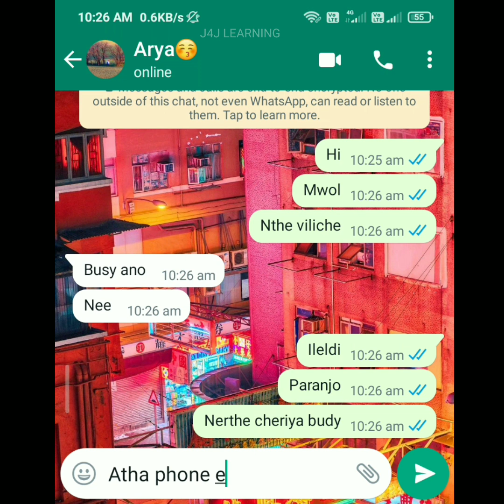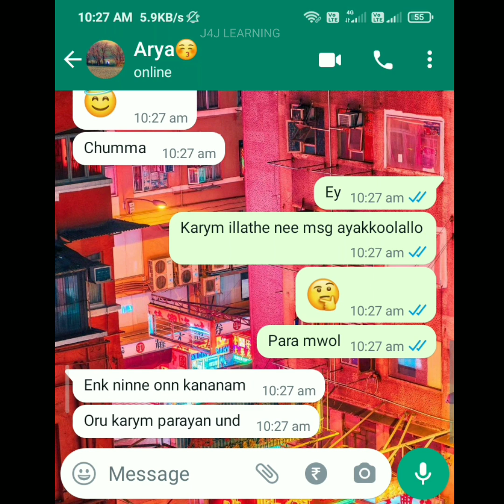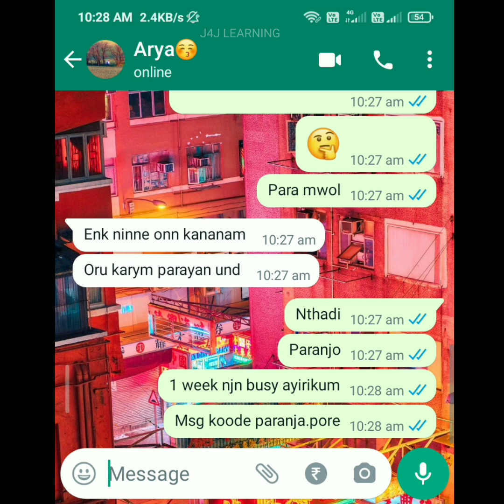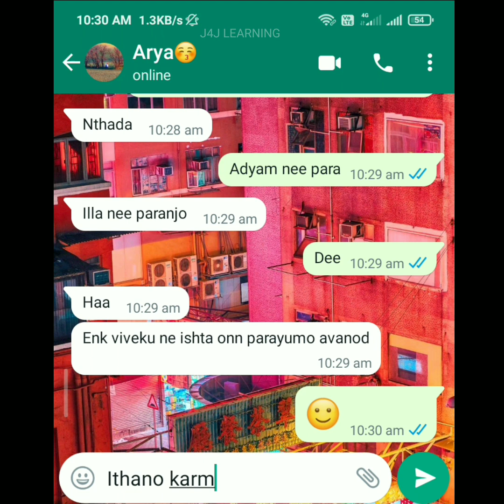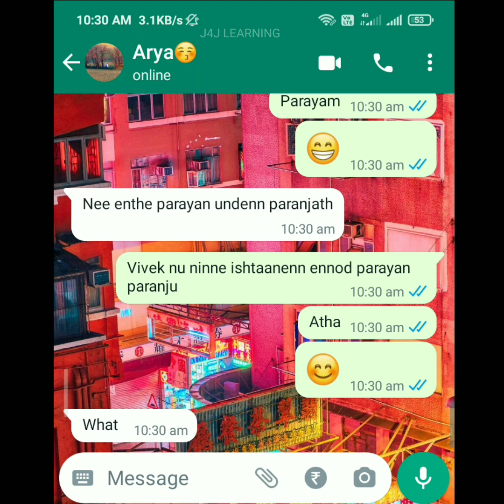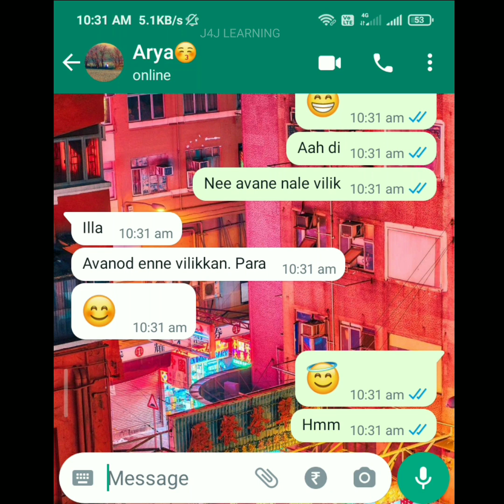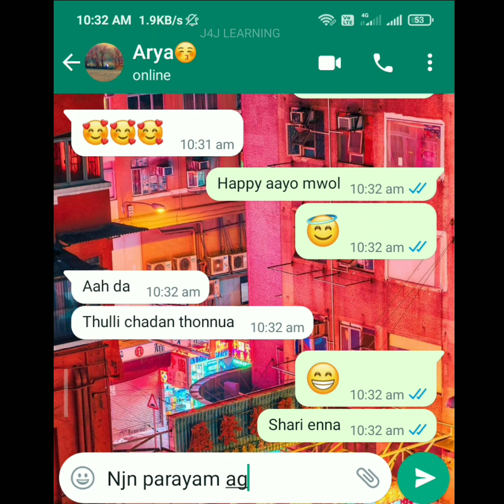❤️പ്രേമിക്കുന്ന പെണ്ണ് ഇങ്ങനെ പറഞ്ഞാൽ😍,അത് മാത്രം സഹിക്കാൻ പറ്റൂല 😭 Lovers secret WhatsApp Chat😍